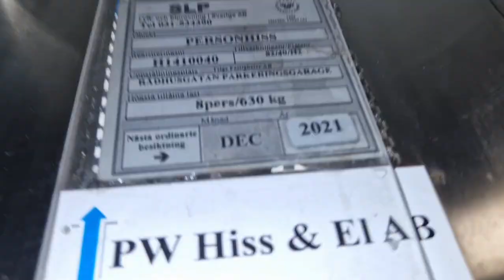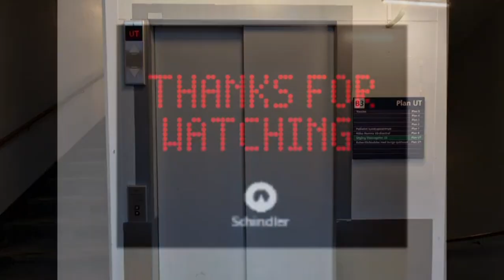Death Trap! 2x Södertälje Hisservice elevators @ Lunagaraget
Lunagaraget, Garvaregatan 7, Södertälje.

0:57 Next Inspection Dec 2021!
This lift was not inspected for 1 year and 3 months!

These elevators must be modernized!

Manufacturer: KONE
Modernised by: Södertälje Hisservice AB
Installation year: 1976
Modernisation year: 2005
Type: Traction
Serial number:
Buttons: DMG
Indicator: S3
Controllers: S3
Voice: N/A
Model:
Floors: _ = A B C *D* E F *G* *H* I K L